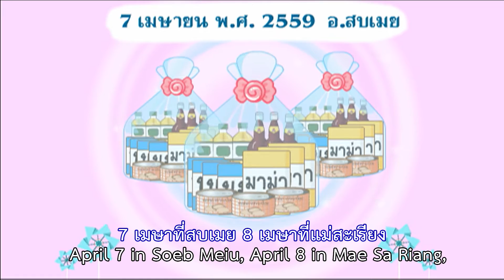เพลง ตักบาตรแม่ฮ่องสอน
บุญใหญ่แบบนี้ ไม่ได้เกิดขึ้นบ่อยๆ เรียนเชิญมาตักบาตร ที่แม่ฮ่องสอนกัน 7 วัน 7 อำเภอ ด้วยกันเยอะๆนะคะ